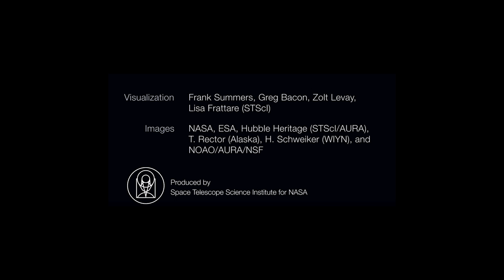Croop labschoir 3dfly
Soundtrack made using Spitfire LABS Choir library only